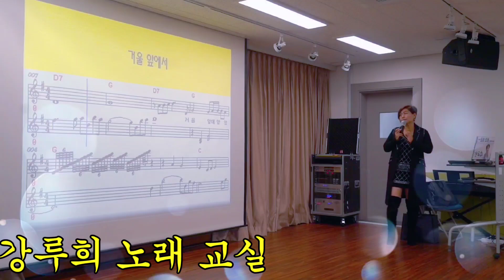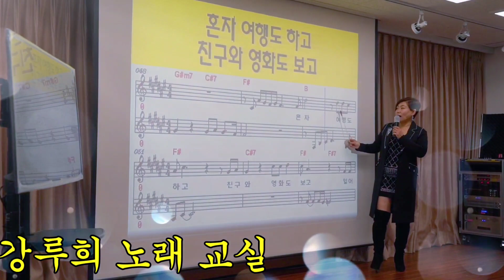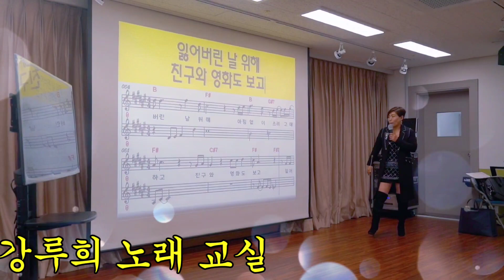노래강사 가수 강루희/거울 앞에서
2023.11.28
성동구복지센터